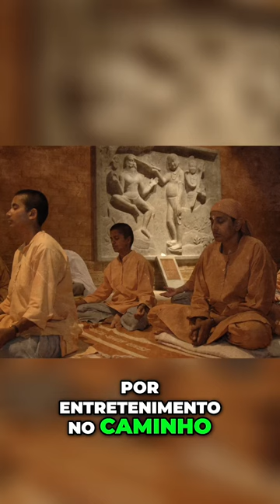🔥𝙎𝘼𝘿𝙃𝙂𝙐𝙍𝙐 𝙋𝙊𝙍𝙏𝙐𝙂𝙐Ê𝙎 - 𝙍𝙚𝙫𝙚𝙡𝙖 𝙤 𝙎𝙀𝙂𝙍𝙀𝘿𝙊 𝙙𝙤𝙨 𝘿𝙞𝙫𝙮𝙖𝙢𝙖𝙣𝙖𝙨 𝙣𝙤 𝙔𝙤𝙜𝙖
𝗡𝗲𝘀𝘀𝗲 𝗩í𝗱𝗲𝗼:
Assim como você tem uma mente lógica existe outra mente que é completamente diferente Agora você pode fazer telepatia pode fazer telecinésia esses são os Divyanas Nesse estágio é muito fácil desenvolver isso mas também traz sofrimento profundo Veja o corpo ou isso que você chama de você mesmo evolui em muitos avanços diferentes Observando essa evolução no yoga vemos isso como 7 avanços diferentes ou dizemos que são 7 corpos diferentes que o ser humano possui

🎤ORADOR
| Sadhguru